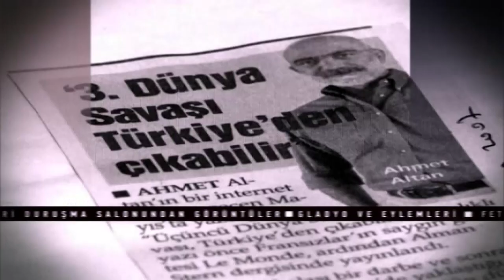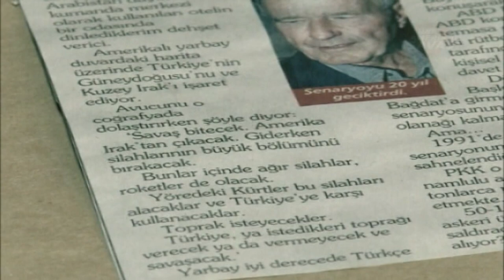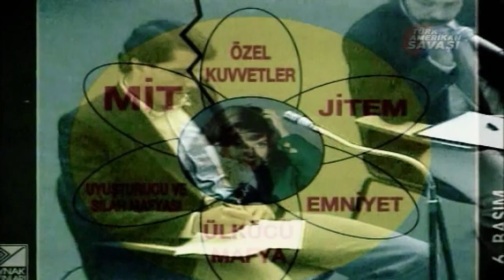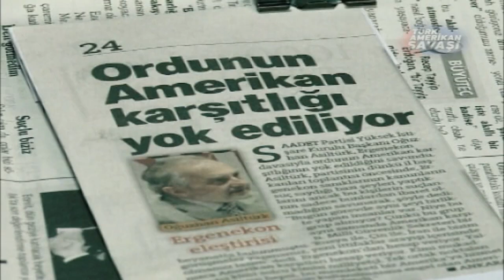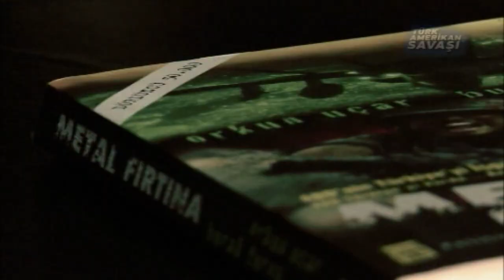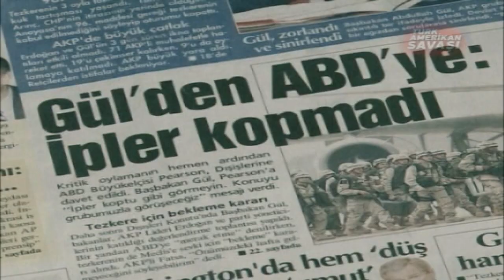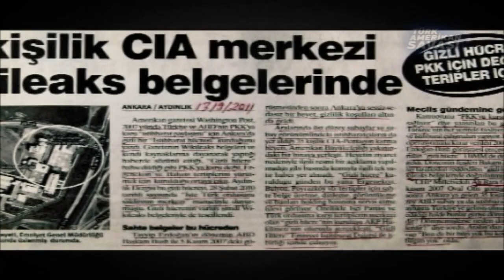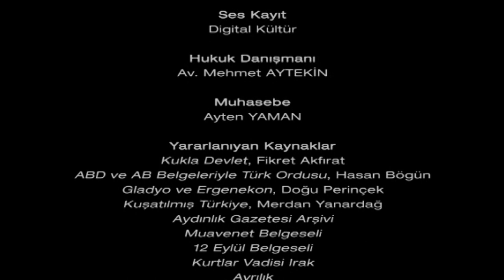Türk-Amerikan Savaşı | © 2012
Sovyetler Birliği'nin 1988 yılında dağılması ve ardından 1991'deki Birinci Körfez Savaşı, Türkiye-ABD ilişkilerinde kırılma noktası oldu. Fethullah Gülen, 1988 yılında başmuavini Nurettin Veren'e "bölgedeki 24 ülkenin sınırlarının değişeceğini" söylediğinde henüz "Arap Baharı" yaşanmamıştı. Ortadoğu ülkelerinin yeni sınırlarını gösteren Büyük Ortadoğu Projesi'nin haritasını görmemiştik. 20 yıllık yakın geçmişimizde, bir rejimin çöküşüne ve ilk milli devletin çözülmesine tanık olduk. Bu süreç, karşılıklı taarruz ve savunmalarla geçti.

İşte 2012 yılındaki manzara: 90 yıl önce Polatlı'ya dayanan düşman, şimdi Meclis'e 500 metre mesafeye kadar sokuldu. Öyle bir düşman ki, telefonları dinliyor, Genelkurmay karargâhının içini gözetliyor. Silahlı Kuvvetlerimizin mühimmat araçlarına el koyuyor ve hatta kozmik odalara giriyor. Öncü kuvvetlerini Habur'dan savaş hattına sürerken, ülkemizin bütünlüğünü korumak için görev yapan general ve amiraller zindanlara atılıyor. Türkiye ile Amerikan kuvvetleri arasındaki çarpışmalar, Silivri önlerinde sürüyor. Silivri duruşmalarıyla devam eden bu savaşın bütün aşamalarını bu belgeselde ele aldık.

GÖRÜŞLERİYLE:
Org. Hüseyin Kıvrıkoğlu, E. Genelkurmay Başkanı
Org. Hilmi Özkök, E. Genelkurmay Başkanı
Org. Yaşar Büyükanıt, E. Genelkurmay Başkanı
Org. İlker Başbuğ, E. Genelkurmay Başkanı
Org. Işık Koşaner, E. Genelkurmay Başkanı
Org. Eşref Bitlis, E. Jandarma Genel Komutanı
Org. Şener Eruygur, E. Jandarma Genel Komutanı
Org. Tuncer Kılınç, E. MGK Genel Sekreteri
Org. Eşref Uğur Yiğit, E. Deniz Kuvvetleri Komutanı
Org. Hurşit Tolon, E. Birinci Ordu Komutanı
Org. Necati Özgen, E. Kıbrıs Barış Kuvvetleri Komutanı
Alaaddin Parmaksız, E. Tümgeneral
Osman Özbek, E. Tümgeneral
Ramiz İlker, E. Tümgeneral
Hasan Atilla Uğur, E. Albay
Onur Dirik, E. Yarbay
Mustafa Önsel, E. Kurmay Albay
Erol Bilbilik, E. Deniz Binbaşı
Ergin Geldikaya, E. SAT Komandosu
İlter Özdil, E. Üsteğmen
Bülent Ecevit, E. Başbakan
Rauf Denktaş, KKTC Kurucu Cumhurbaşkanı
Doğu Perinçek, İşçi (Vatan) Partisi Genel Başkanı
Aleksandr Dugin, Avrasya Hareket Başkanı
Prof. Dr. İhsan Dağı, ODTÜ Öğretim Üyesi
Onur Öymen, Emekli Büyükelçi
Uğur Mumcu, Gazeteci-Yazar
Turhan Özlü, E. Ulusal Kanal Genel Yayın Yönetmeni
Av. Emcet Olcaytu, Gazeteci
Hikmet Çetinkaya, Gazeteci
Vural Savaş, Yargıtay Cumhuriyet Onursal Başsavcısı
Av. Nusret Senem
Talat Şalk, Emekli Savcı
Av. Adil Demir, E. Denizli Baro Başkanı

Senaryo-Yönetmen-Kurgu: Serkan Koç
Seslendiren: Özgür Özbakır - Şahin Çelik
Tasarım ve Uygulama: Betül Başol

Tür: Belgesel Film
Süre: 95 Dakika
Yapım Yeri ve Yılı: 2012, Türkiye

© Bu eser 49/51 Film tarafından üretilmiş olup münhasır çoğaltım ve yayma hakları 49/51 Film'e aittir. Tüm hakları saklıdır.

49/51 Film: İstiklal Caddesi Deva Çıkmazı No:5 Beyoğlu 34430 / İstanbul